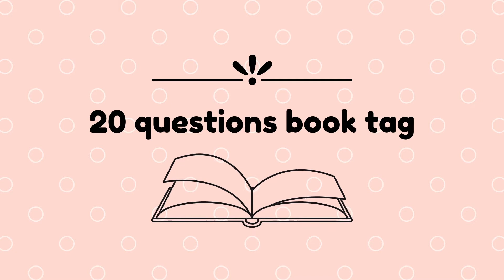20 QUESTIONS BOOK TAG | booktube newbie gives her preferences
In this video I answer the 20 Questions Book Tag! The creator of this tag has been lost to internet history, but I'm linking a couple videos/blog posts below if you'd like to check them out. If you know who actually created this tag, PLEASE let me know so I can give credit!

THE QUESTIONS:
1. How many books is too many books in a book series?
2. How do you feel about cliffhangers?
3. Hardback or paperback?
4. Favorite book?
5. Least favorite book?
6. Love triangles, yes or no?
7. The most recent book you just couldn’t finish?
8. A book you’re currently reading?
9. Last book you recommended to someone?
10. Oldest book you’ve read? (Publication date)
11. Newest book you’ve read? (Publication date)
12. Favorite author?
13. Buying books or borrowing books?
14. A book you dislike that everyone else seem to love?
15. Bookmarks or dog-ears?
16. A book you can always reread?
17. Can you read while hearing music?
18. One POV or multiple POV’s?
19. Do you read a book in one sitting or over multiple days?
20. Who do you tag?